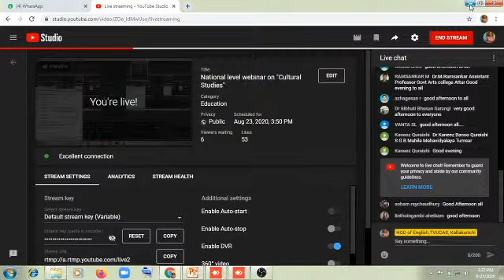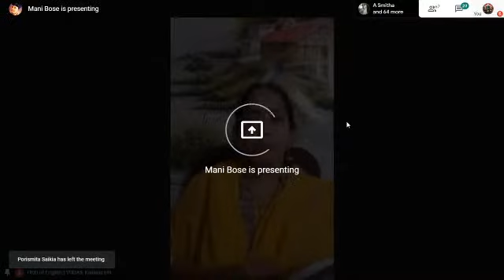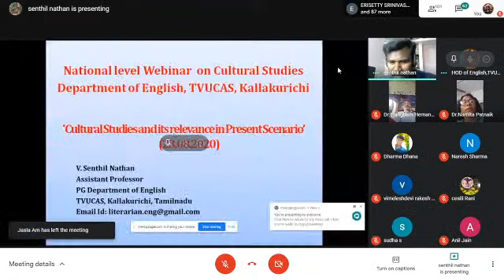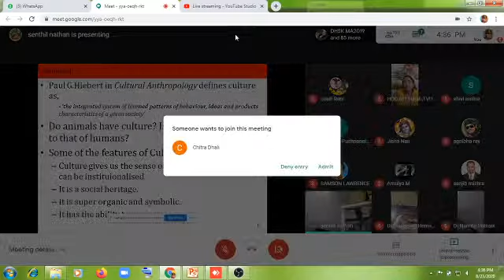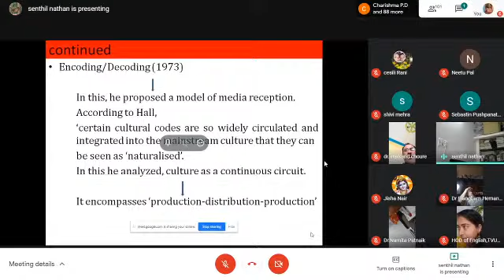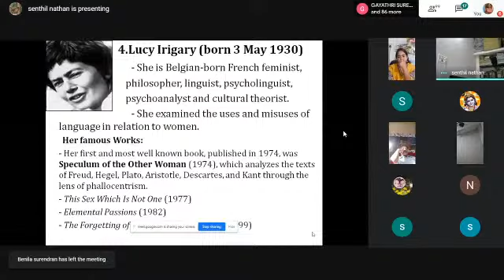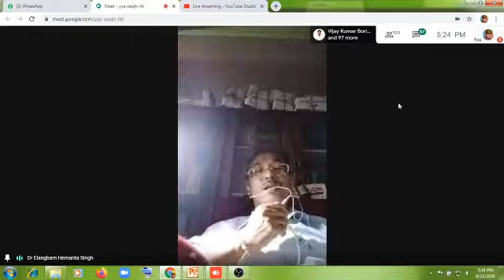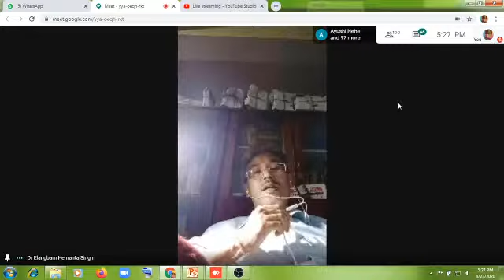National level webinar on "Cultural Studies"